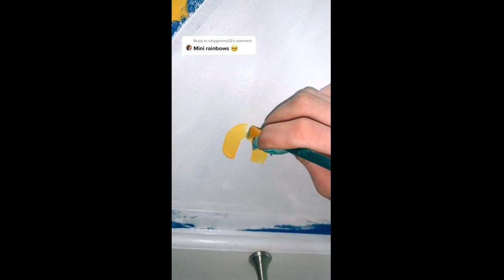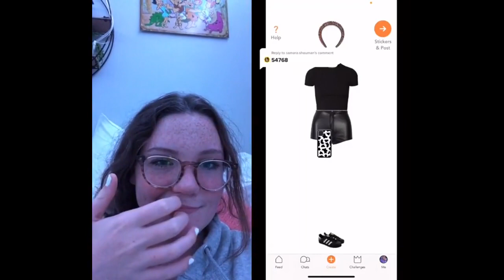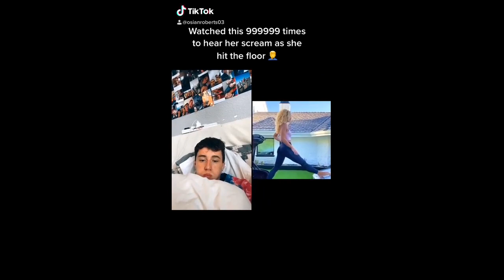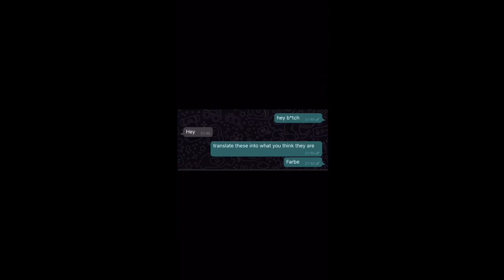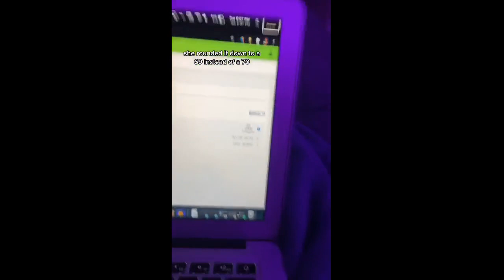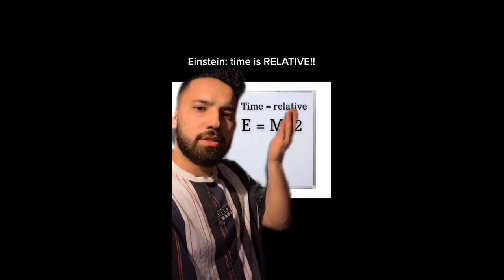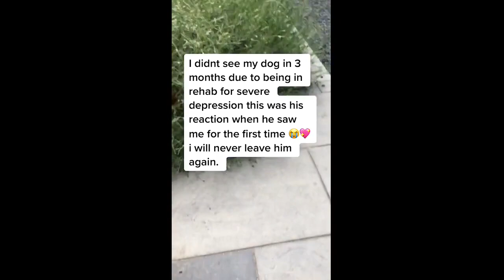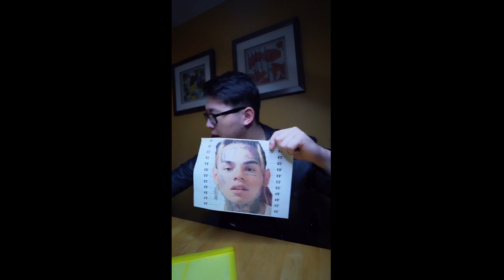tiktoks that made me laugh so so so so so so so so hard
FREE worldwide shipping is included with ALL items! 🚀